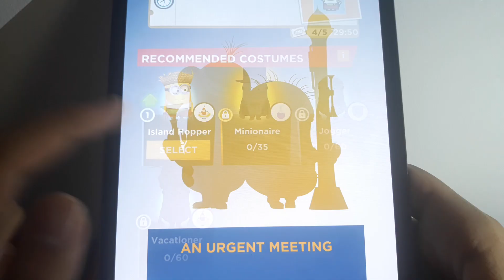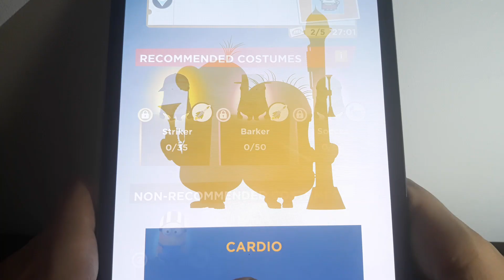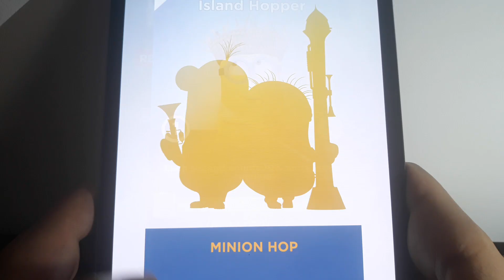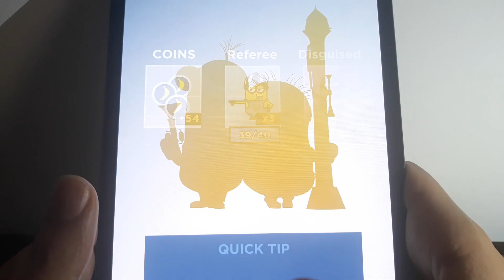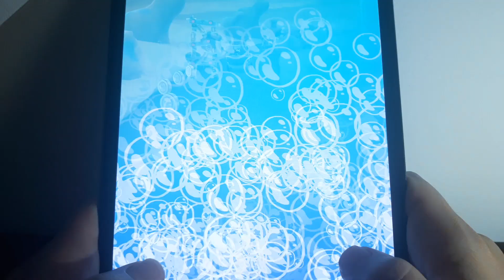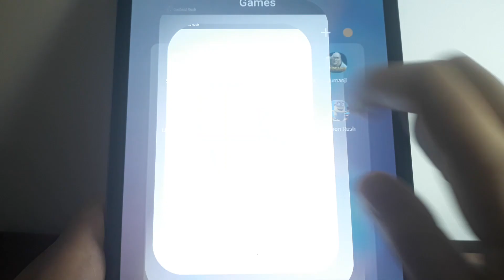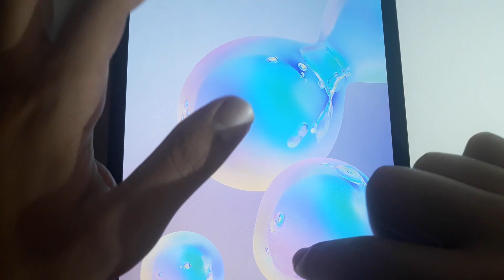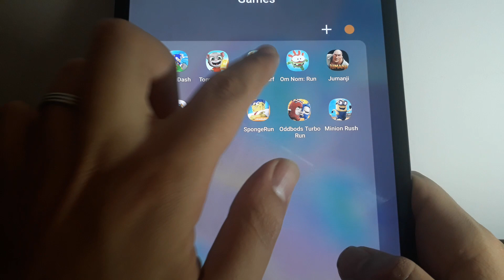Minions Rush, Garfield Rush, Tom Gold Run, SpongeBob Run, Subway Surf Amsterdam Gameplay 2020 June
Race through all new worlds in SpongeBob: Sponge on the Run!

SpongeBob and Plankton are in a race to find the lost Krabby Patty formula somewhere in Bikini Bottom, Apocalyptic Bikini Bottom and a real-world beach. When he’s not running, SpongeBob is flying, floating in a bubble, or has Plankton jumping around his surreal imagination. And when the running gets tough, the tough get heroic! SpongeBob becomes Super SpongeBob to knock through any obstacle in his way.

★ Hoverboard Surfing!

🙌 Illumination, Universal & Gameloft have teamed up to create Minion Rush, an innovative and highly addictive running game for everyone!
👟 Ready to test your skills? Then run and jump into this fun new runner game along with the Minions to race and dodge your way through all the famous locations straight from the Despicable Me and Minions movies!

• Have fun clearing out action-packed missions with lots of powerups and unexpected twists.
• Pick it up in seconds thanks to easy to play controls and simple endless running. You just have to run, swipe, dash, and jump to keep rolling through this adventure game!